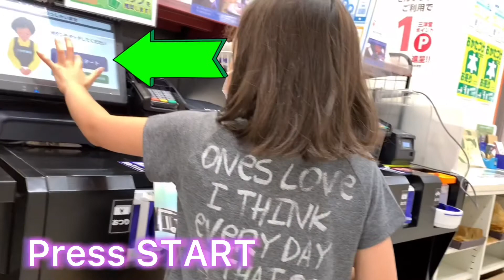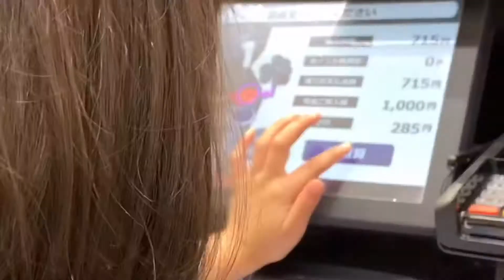HOW TO: SELF CHECKOUTS IN JAPAN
Self reji or self register are mostly commonly use now a days to avoid people contacts .
And we can’t get away with it 😅 some don’t have English translation and it will result to not buying your items 🤣🤣
So here some tips on howto selfcheckouts in japan